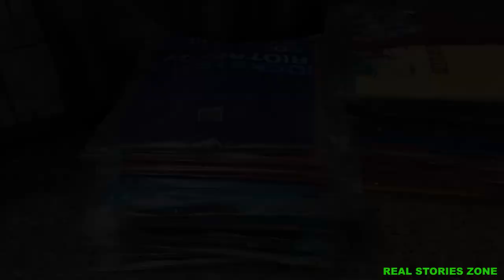Diwali Celebrated part 2- Diwali Celebrated with tribal family- Happiness by New Clothes & sweets